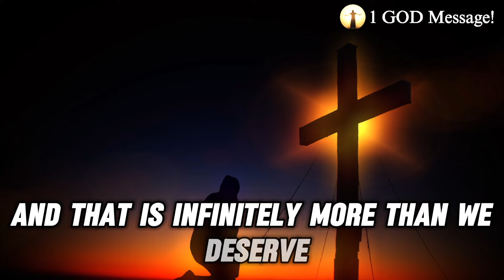😱God Says~ Child STOP! Do Not Pass This On😫🙏 | God Message Today | Jesus Affirmations Now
Topics covered:

This Video Includes All These Searches 👇
God helps
Godly quotes
Bible Quotes
God Message Tarot
Financial abundance
Angels message
Jesus message
Godly quotes
Faith quotes
Universe message
Angel message
God Message For You Today
God says
Positive life affirmation
Lord Helps
Jesus quotes
God
God message
Jesus
Jesus message
God messages
Urgent message from God
Jesus says
Angel Signs
God msg
Angels message
Universe message
Money miracle
Life quotes

Daily Devotion
Spiritual Journey